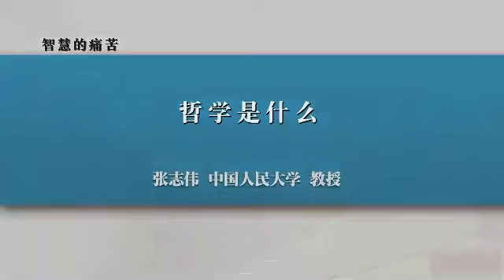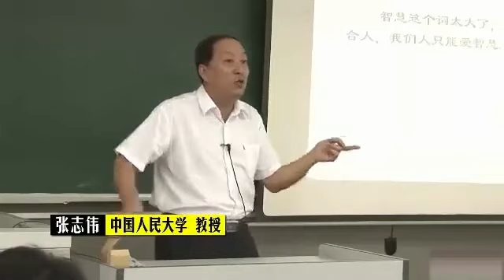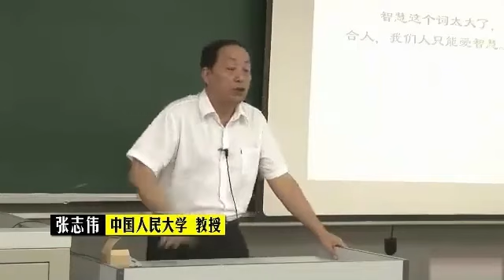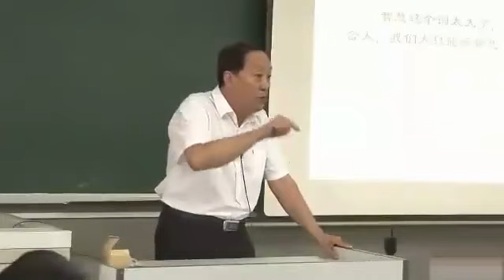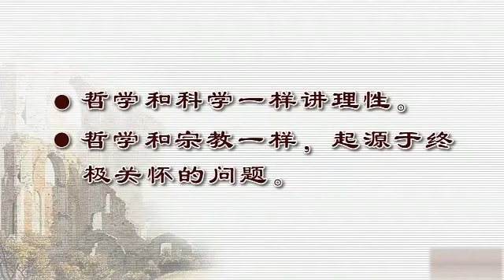P005 1 4 哲学是什么